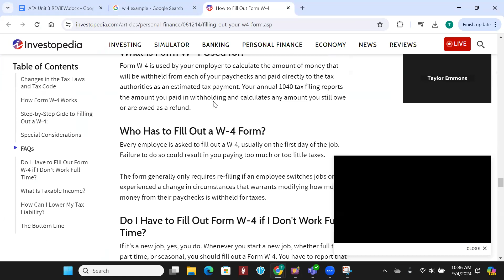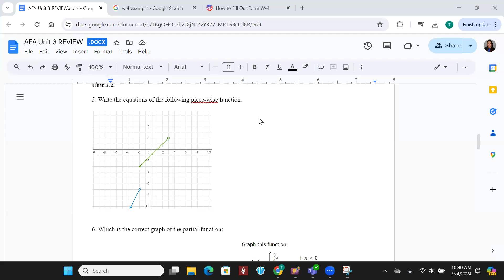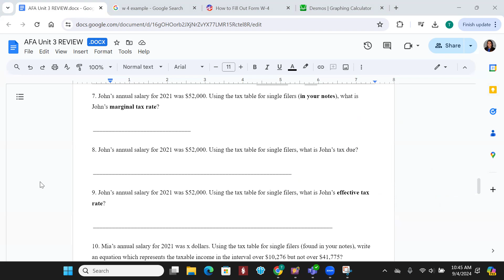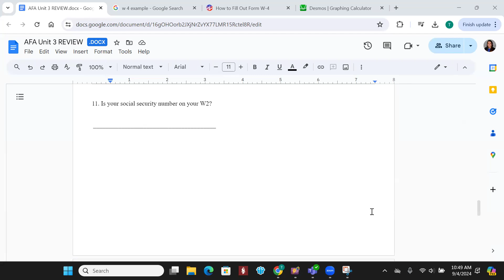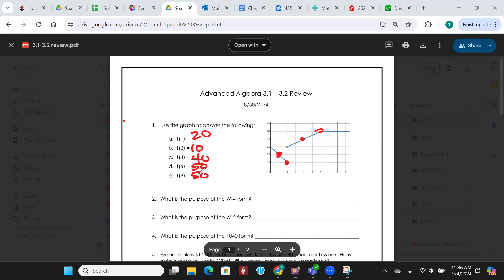AFA 9/4 - review for unit 3 test